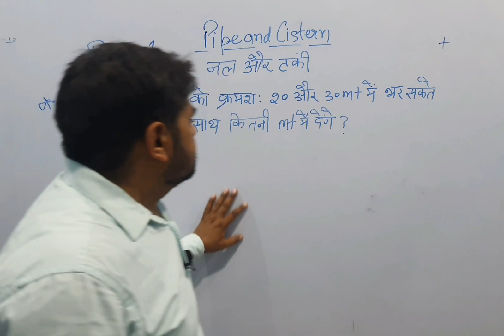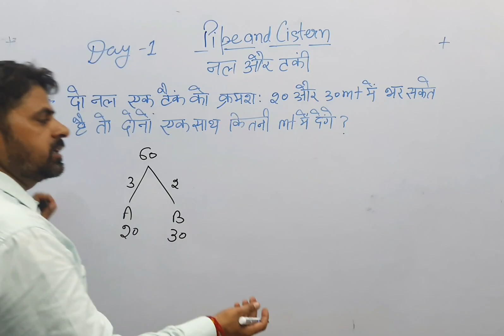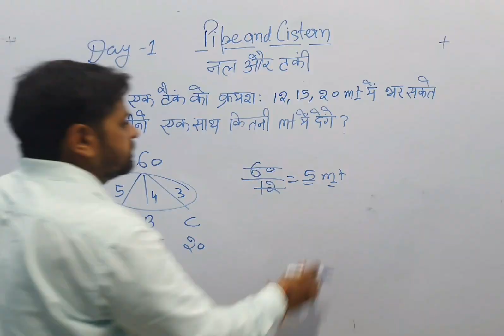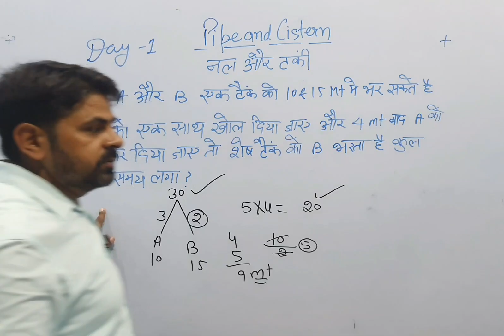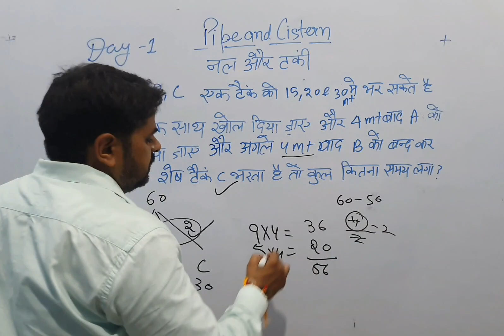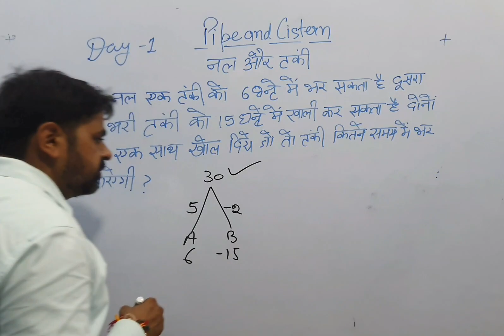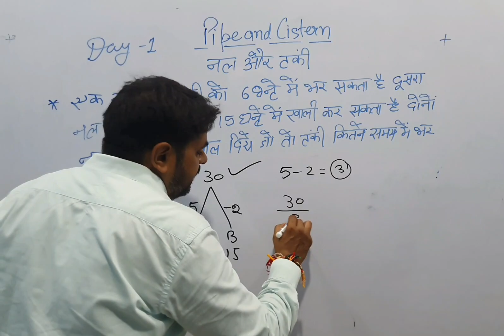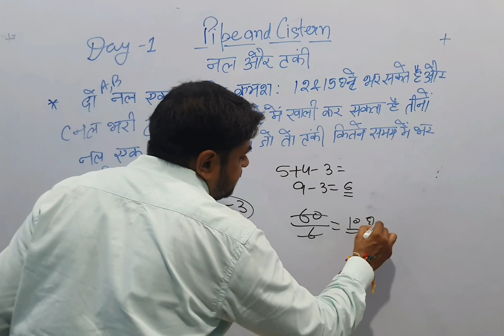Maths Pipe and Cisterns Aptitude Tricks ||नल और टंकी|| short tricks Day-1 by vinod sir